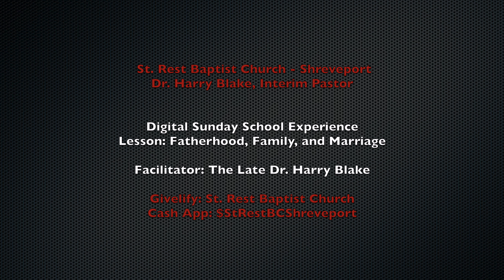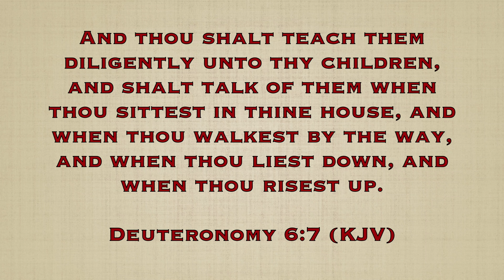Sunday School - Father's Day 2020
Join us for Sunday School! Our late Interim Pastor, Dr. Harry Blake, shares nuggets of wisdom on fatherhood, family, and marriage. You don't want to miss this!